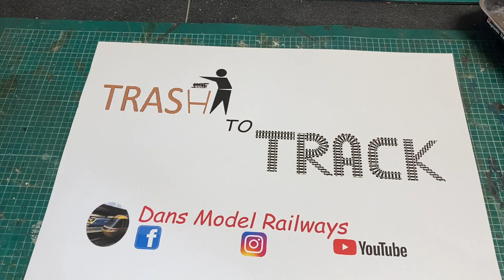Trash to Track Episode 20. Tri-Ang Lord of the isles & Britannia loco’s.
Hello and welcome to episode 20 of Trash to Track.

Both are elderly Tri-Ang loco’s, firstly a Lord of the Isles loco and Secondly a Britannia that runs with a Hornby Dublo A4 tender!

Facebook group ‘Dans model railways’